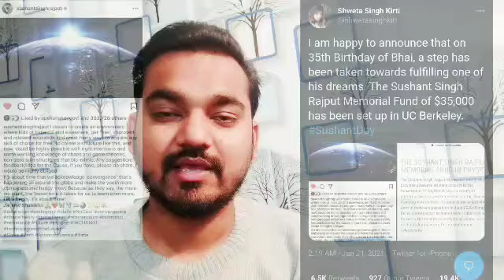S|ushant S|ingh R|ajput B|ig Dream Completed|ushant Sister Shweta Singh Kriti || Jay's the news